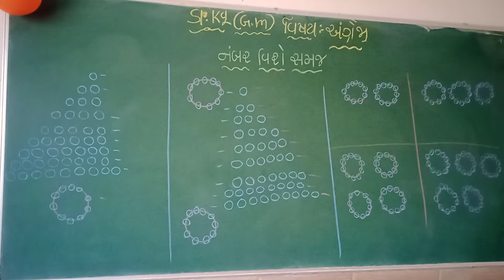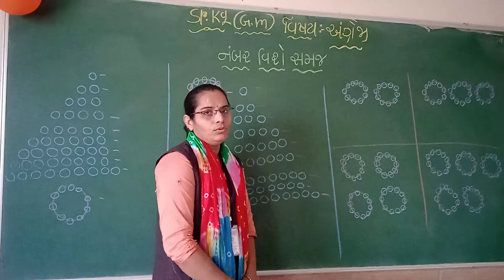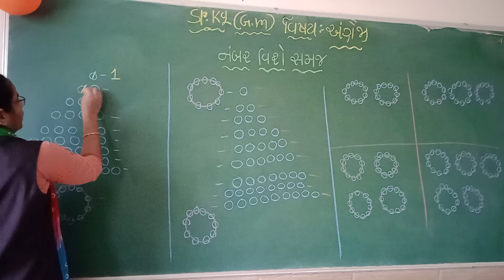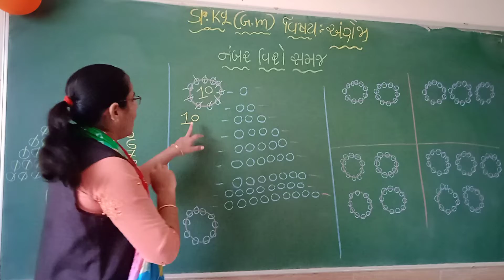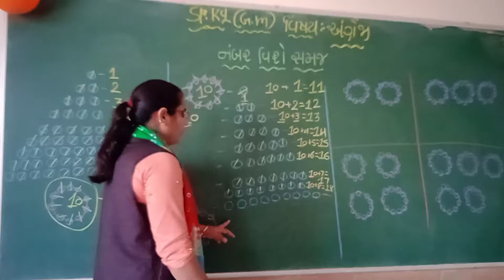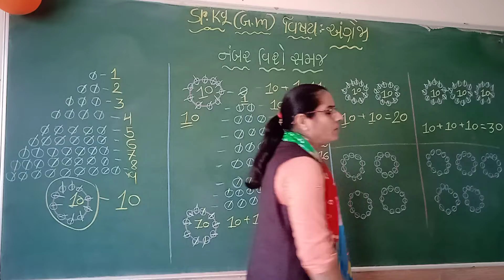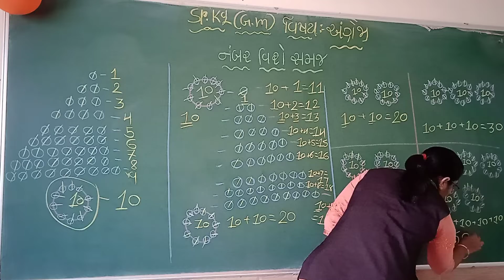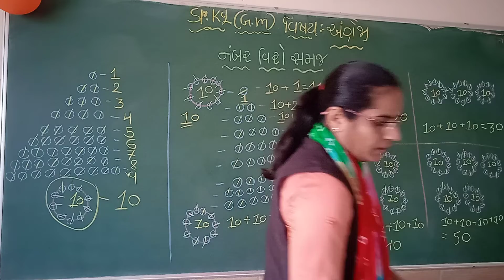Std-Sr.Kg G.M Sub-English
Topic – નંબર વિશે સમજ